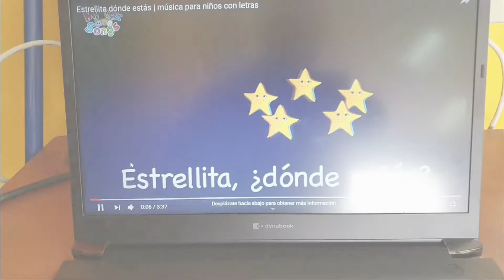𝐓𝐚𝐥𝐥𝐞𝐫𝐞𝐬 𝐄𝐥𝐞𝐜𝐭𝐢𝐯𝐨𝐬 𝟐𝟎𝟐𝟏 - Flauta.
En medio de esta cuarentena, seguimos desarrollando nuestros 𝐓𝐚𝐥𝐥𝐞𝐫𝐞𝐬 𝐄𝐥𝐞𝐜𝐭𝐢𝐯𝐨𝐬 𝟐𝟎𝟐𝟏.

Nuestros monitores te recuerdan las variadas temáticas existentes.